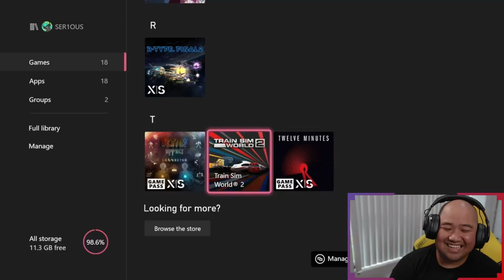My Very First Stream on Twitch (Highlight Video)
I finally decided to start streaming, and I have to say it was a lot of fun! Here's a highlight video of my the stream, I appreciate all the support! Thank you!